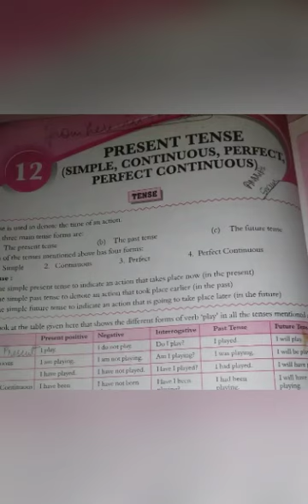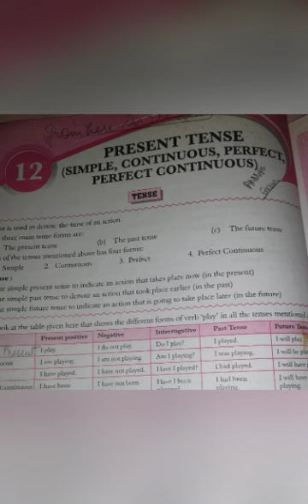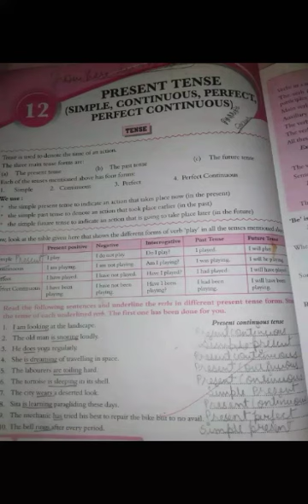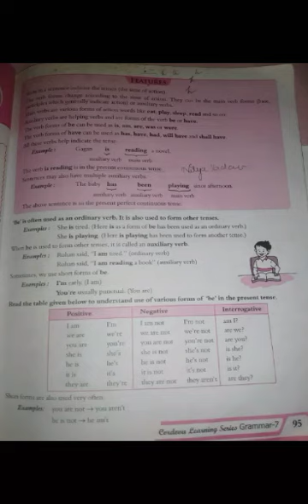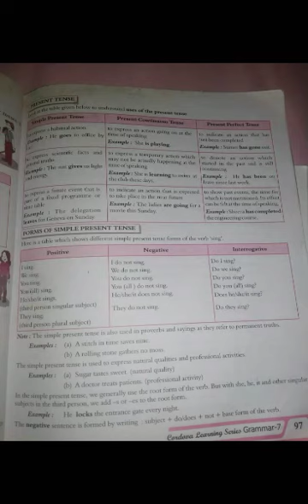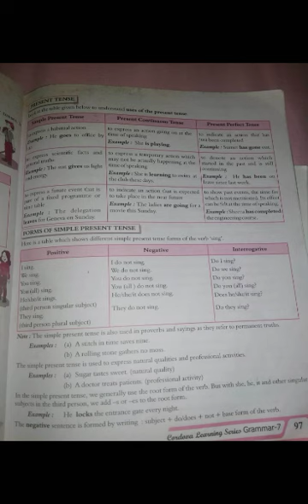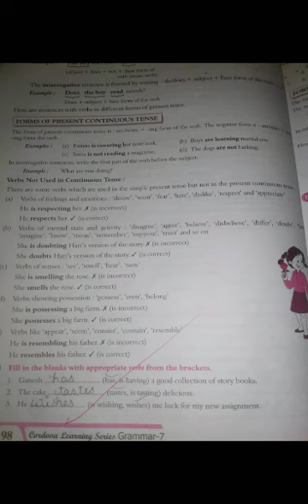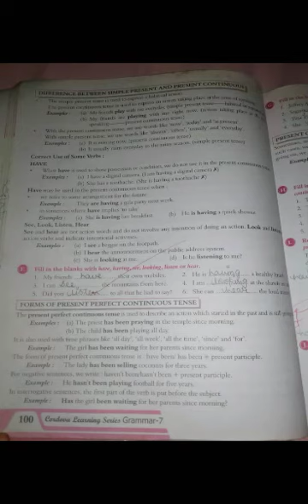Tense ( Present Tense )